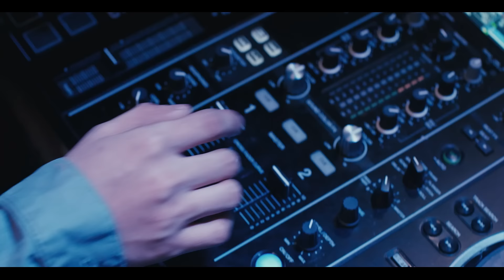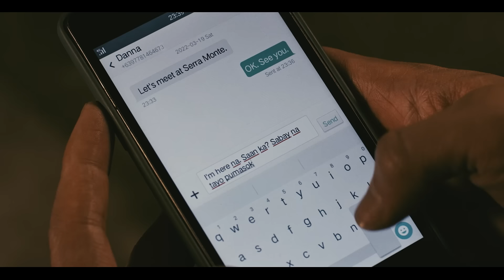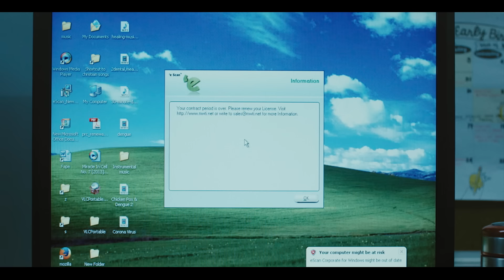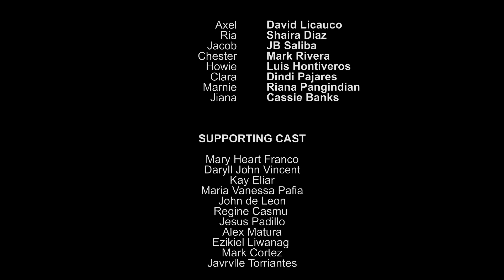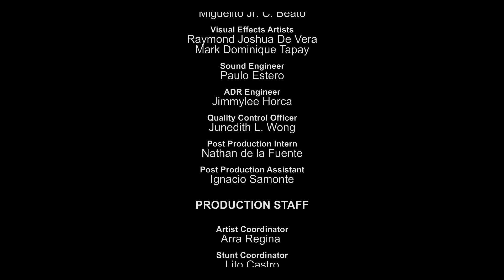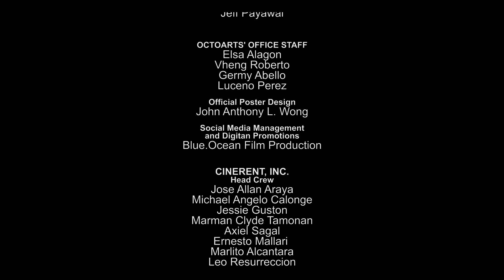WITHOUT YOU (2024 Version) | Full Movie | David Licauco, Shaira Diaz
To save their declining relationship, a young couple, Axel (David Licauco) and Ria (Shaira Diaz), decide to participate in an open relationship set up. Their choice later becomes filled with doubt and unexpected consequences. Will their love survive all the challenges?

Starring: David Licauco, Shaira Diaz
Directed by: RC Delos Reyes